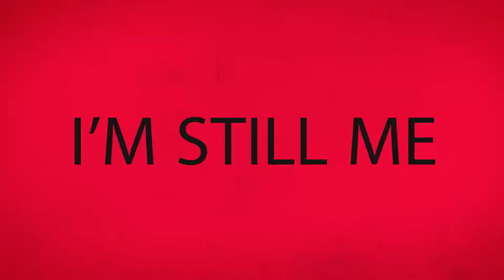TEASER NYLA I'M STILL ME VIDEO